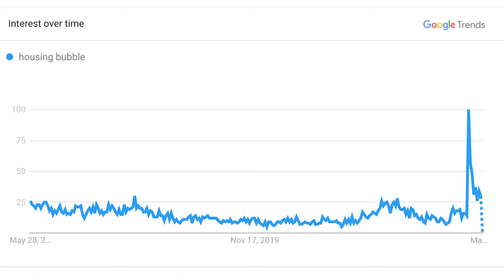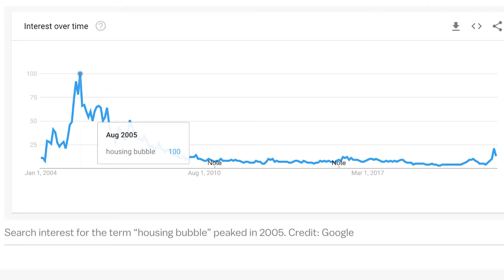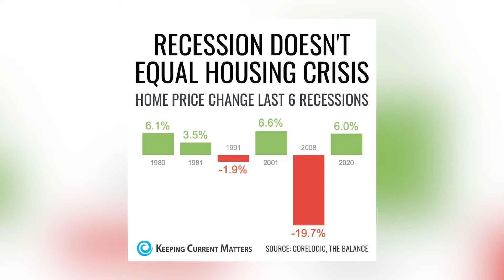The Housing Google Trend That Agents Need To Know About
On this episode, Byron & Nicole discuss a rise in google searches for "housing bubble" and what that means for agents.